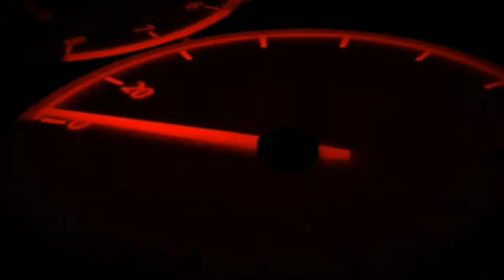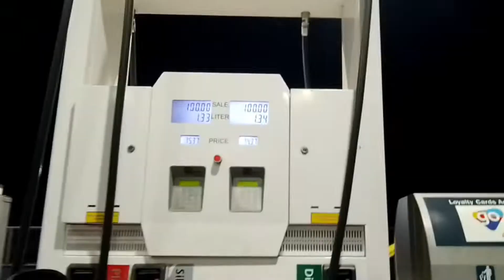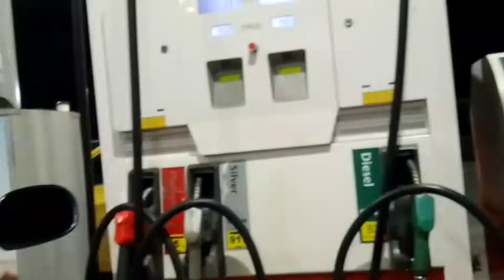Nightride pauwi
Ride Safe and Enjoy the adventure!

Device for recording: Realme C21Y